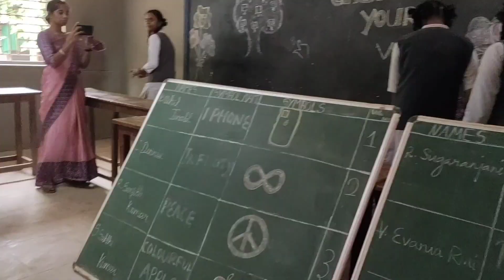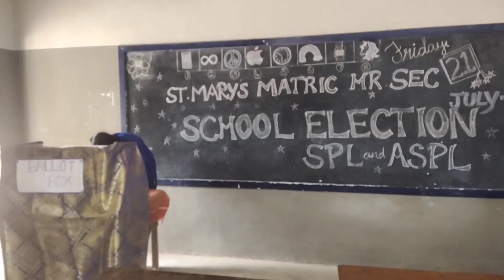STUDENT COUNCIL ELECTION 2023 24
We St.Mary's believe that student leaders have a significant role to play in the day-to-day organization of our school. The positions not only allow students the opportunity to model confident leadership, resilience and responsibility, it also encourages the younger students to lead and learn from peer examples.